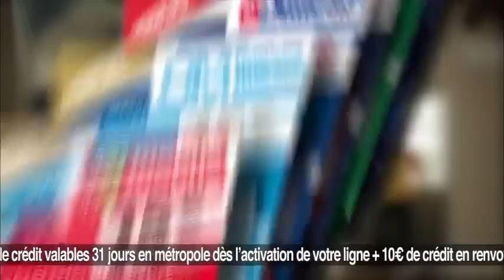Spot Pub RC Lens Mobile 2010